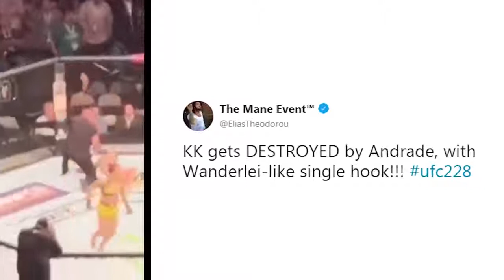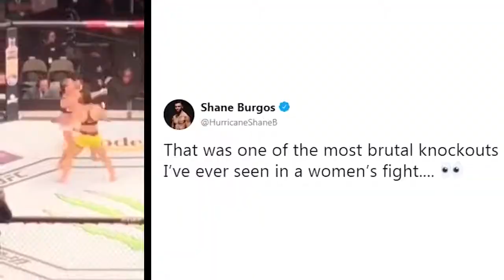MMA Community reacts to the insane KO in Andrade vs Karolina Kowalkiewicz at UFC 228, Dana White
MMA Community reacts to Jessica Andrade’s brutally KO’s Karolina Kowalkiewicz at UFC 228, Till vs. Woodley

- Co-Main event at UFC 228 between Jessica Andrade and Karolina Kowalkiewicz ended via brutal KO.

- MMA Community reacts to the insane KO in Andrade vs. Karolina Kowalkiewicz at UFC 228

- Darren Till talking about What's next for him after loss to Tyron Woodley.

- Tyron Woodley talking about his potential bout vs. GSP and upcoming bout vs. Colby Covington.